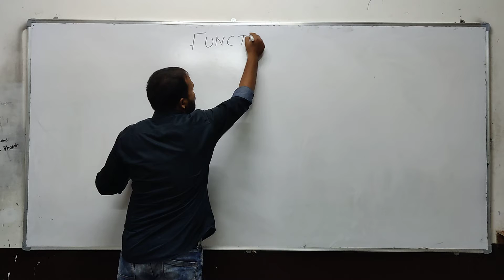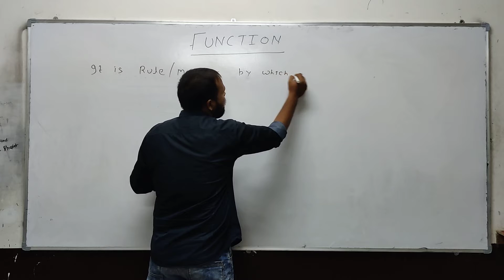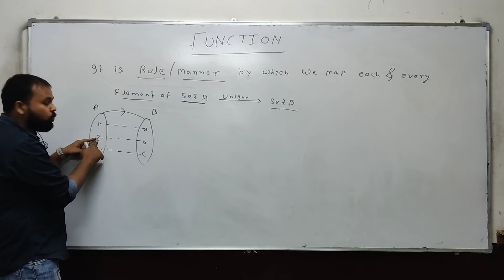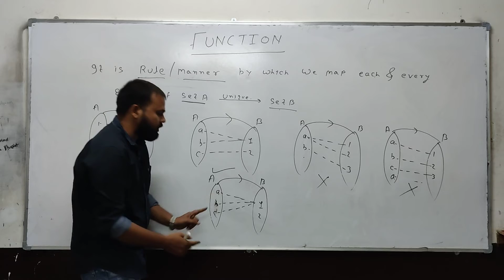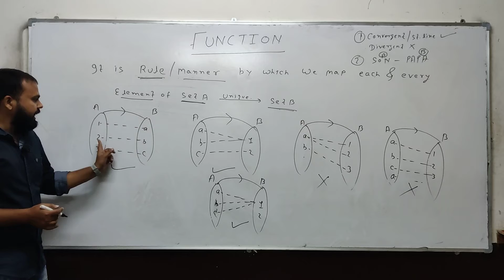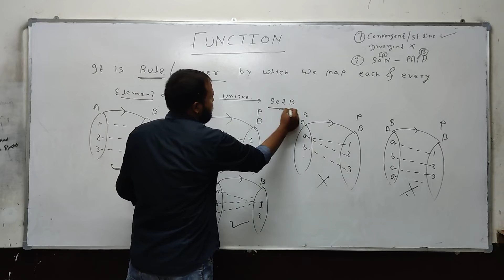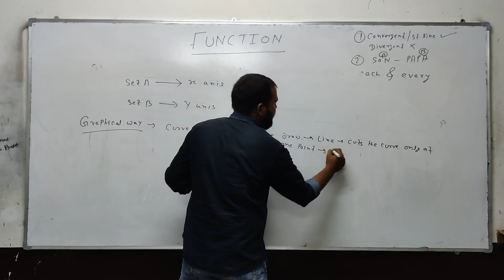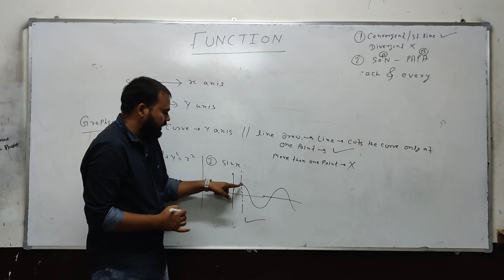A T Sir from Oxygen institute Gondiya